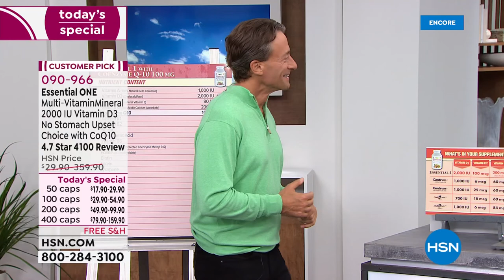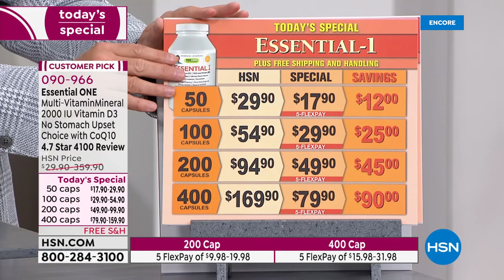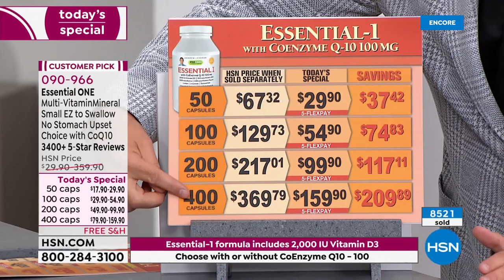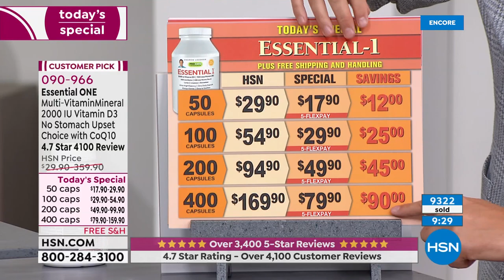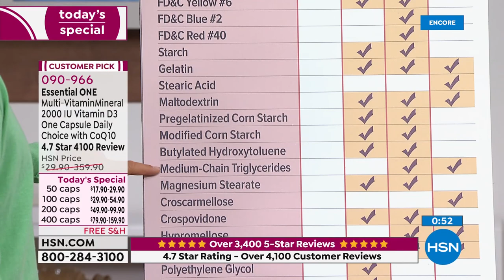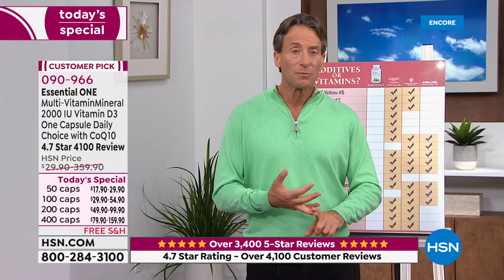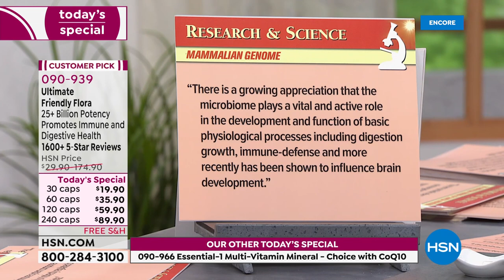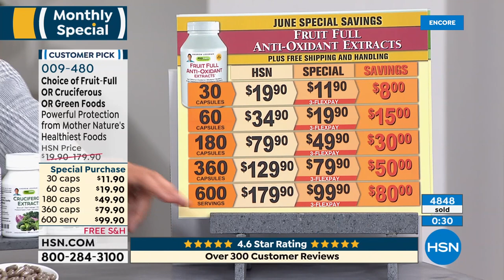HSN | Andrew Lessman Your Vitamins 06.26.2022 - 06 AM